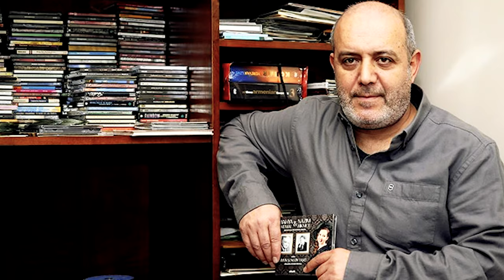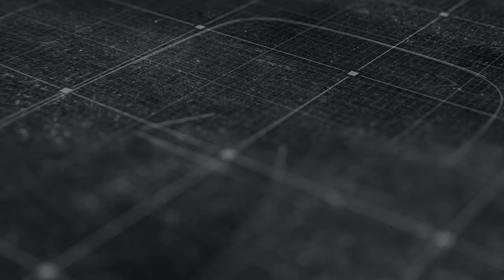Ünlü Müzik Yapımcısı Hasan Saltık Aslında Kimdir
Türkiye'deki müzikal zenginliği dünyaya tanıtan Kalan Müzik'in sahibi Hasan Saltık, 57 yaşında hayatını kaybetti.

Hasan Saltık'ın cenaze töreni Cemevi'nde yapılacak. Saltık, İstanbul'da toprağa verilecek.

İyi Seyirler...